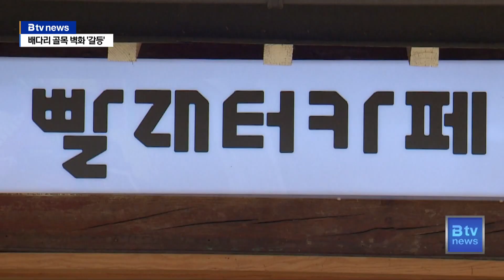"스타벅스 모자 쓴 외국인?" 주민들이 벽화에 화난 이유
헌책방으로 유명한 동구 배다리 골목길입니다.

지난해 이 골목에 새로운 복합문화공간이 들어섰습니다.

1930년대 지어진 여인숙을 리모델링해 갤러리와 카페 등으로 조성한 겁니다.

지난해 9월, 정식으로 문을 열었는데,
민간사업자가 구청으로부터 사용 허가를 받아 운영하고 있습니다.

그런데 지난해 말부터 이 공간을 둘러싼 논란이 시작됐습니다.

동구가 지난해, 골목길 활성화 차원에서 곳곳에 벽화를 그려 넣었는데
이 벽화를 두고 기존 배다리 주민들이 반발하고 나선 겁니다.

지역의 역사성을 고려하지 않았다는 이유에 섭니다.

[ 김정아ㅣ배다리 서점 운영 ]
"그림 자체로 보면 멋있는 그림들이에요. 그렇지만 어울림이라는 걸 생각해야 된다고 생각합니다. 70년 가까이 되는 그 역사의 거리에 스타벅스 모자를 쓰고 모비딕을 읽는 알 수 없는 외국인, 무슨 동물들의 그림인데요. 그런 것들이 이곳의 정체성과 어울리는가…"

관광객 쏠림 현상으로 인한 피해도 호소하고 있습니다.

현재 이 복합문화공간 내부에 설치된 카페는 옛 빨래터를 복원한 공간으로 평일 낮 시간에도 손님이 가득 찰 정도로 인기를 끌고 있습니다.

골목길 입구에는 특정 상호가 적힌 간판까지 설치돼 있어
지자체가 대놓고 특정 업체를 홍보해 주는 것 아니냐는 주장까지 제기되고 있습니다.

[ 민운기ㅣ스페이스빔 대표 ]
"이 골목길은 어느 특정 개인이나 주체의 소유가 아니라 여기 주민들이든 이곳을 찾는 방문객들이든 자유롭게 오고 갈 수 있는 그런 곳인데 특정 업체의 목적을 위해서간판도 이렇게 되어있고… 아 여기서부터 아트스테이 1930이 시작되는 구나 (착각하게 되는)"

문제를 제기한 주민들은 사업 주체의 사과와 함께
골목길 벽화를 원상 복원할 것을 요구하고 있습니다.

이에 대해 동구는 "당장 벽화를 지울 수는 없는 상황"이라면서 향후 추가적인 공공예술 프로젝트를 통해 주민들을 의견을 수용할 예정이라고 밝혔습니다.

B tv뉴스 김지영입니다.